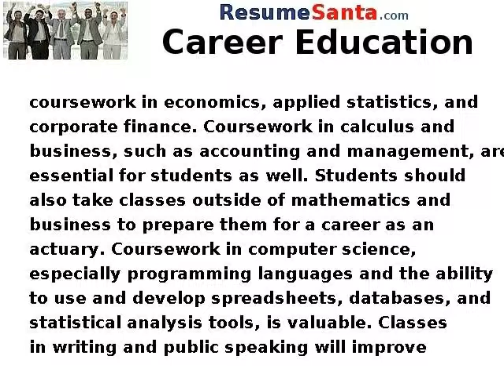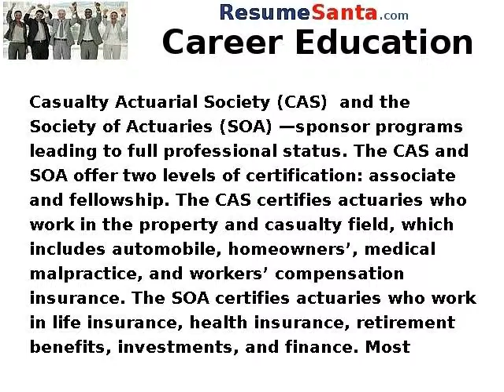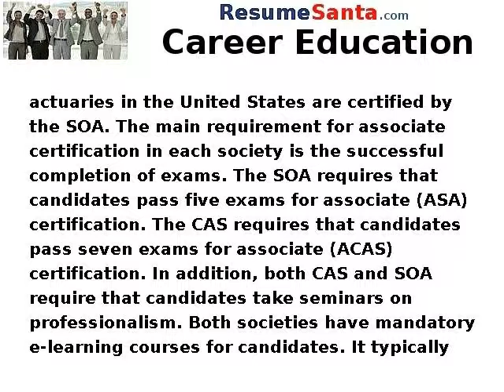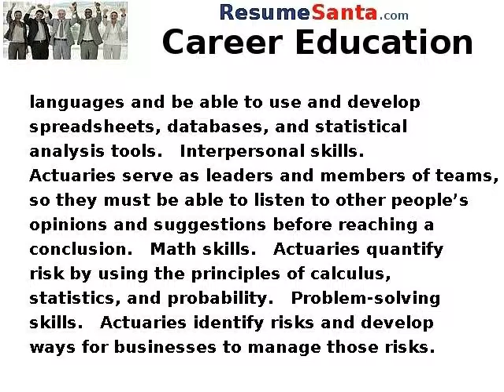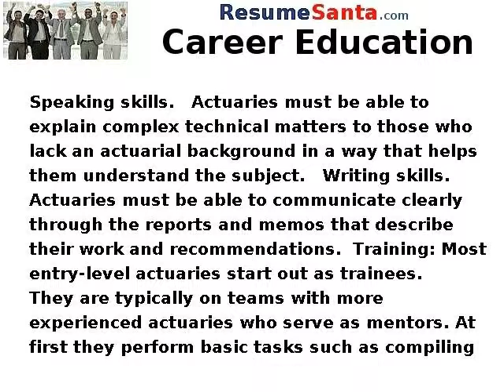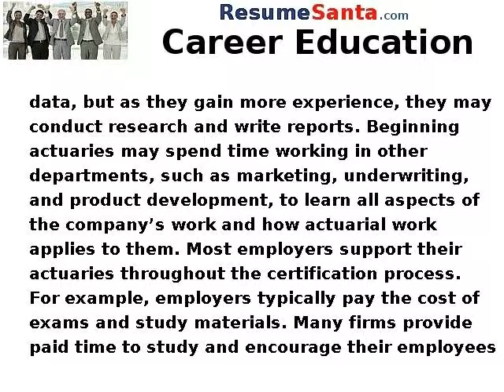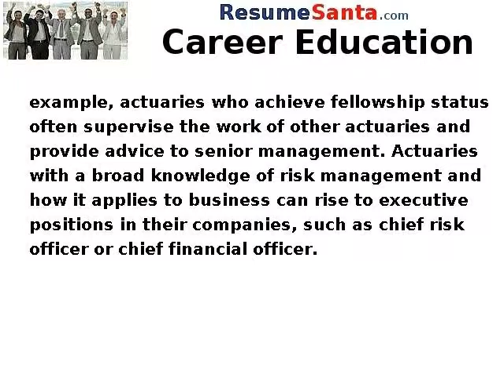How to Become an Actuary - Career Education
How to Become an Actuary - Career Education. Actuaries need a bachelor's degree and must pass a series of exams to become certified professionals. Students must complete coursework in economics, applied statistics, and corporate finance, all which are required for professional certification.  Education: Actuaries must have a strong background in mathematics, statistics, and business. Typically, an actuary has an undergraduate degree in mathematics, statistics, business, or actuarial science. To become certified professionals, students must complete coursework in economics, applied statistics, and corporate finance. Coursework in calculus and business, such as accounting and management, are essential for students as well. Students should also take classes outside of mathematics and business to prepare them for a career as an actuary. Coursework in computer science, especially programming languages and the ability to use and develop spreadsheets, databases, and statistical analysis tools, is valuable. Classes in writing and public speaking will improve students' ability to communicate in the business world. Many students take internships, which are a valuable way to gain experience outside of the classroom while they are still in school. Many employers offer their interns permanent jobs after they graduate. An increasing number of employers expect students to have passed at least one of the initial actuary exams needed for professional certification (as described in the certification section) before graduation.  Certification: Two professional societies—the Casualty Actuarial Society (CAS) and the Society of Actuaries (SOA) —sponsor programs leading to full professional status. The CAS and SOA offer two levels of certification: associate and fellowship. The CAS certifies actuaries who work in the property and casualty field, which includes automobile, homeowners', medical malpractice, and workers' compensation insurance. The SOA certifies actuaries who work in life insurance, health insurance, retirement benefits, investments, and finance. Most actuaries in the United States are certified by the SOA. The main requirement for associate certification in each society is the successful completion of exams. The SOA requires that candidates pass five exams for associate (ASA) certification. The CAS requires that candidates pass seven exams for associate (ACAS) certification. In addition, both CAS and SOA require that candidates take seminars on professionalism. Both societies have mandatory e-learning courses for candidates. It typically takes 4 to 6 years for an actuary to get an ACAS or an ASA certification because each exam requires hundreds of hours of study and months of preparation. After becoming associates, it typically takes actuaries another 2 to 3 years to earn fellowship status. The SOA offers fellowship certification in five separate tracks: life and annuities, group and health benefits, retirement benefits, investments, and finance/enterprise risk management. Unlike the SOA, the CAS does not offer specialized study tracks for fellowship certification. Both the CAS and the SOA have continuing education requirements. Important Qualities: Analytical skills.   Actuaries use analytical skills to identify patterns and trends in complex sets of data to determine the factors that have an effect on certain types of events.   Computer skills.   Actuaries must know programming languages and be able to use and develop spreadsheets, databases, and statistical analysis tools.   Interpersonal skills.   Actuaries serve as leaders and members of teams, so they must be able to listen to other people's opinions and suggestions before reaching a conclusion.   Math skills.   Actuaries quantify risk by using the principles of calculus, statistics, and probability.   Problem-solving skills.   Actuaries identify risk...